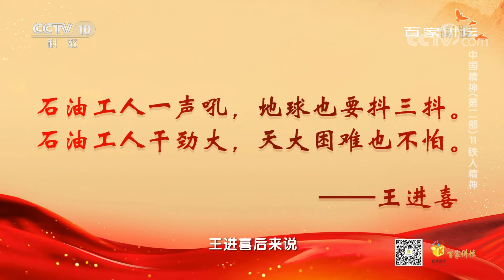铁人精神的具体内涵其实是王进喜同志厚重深沉的爱国主义精神 《百家讲坛》20201010 | CCTV百家讲坛官方频道